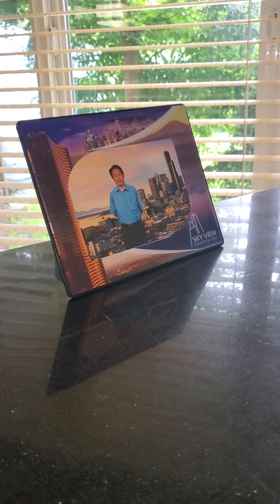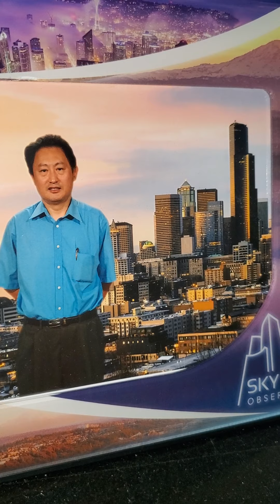May 16, 2020